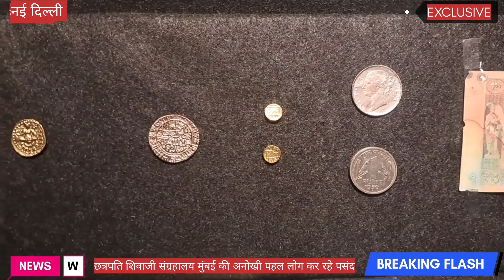मुंबई To दिल्ली # छत्रपति शिवाजी # संग्रहालय # 100 साल पहले # घर द्वार# दर्शक # जापानी गुडिया # NEWS